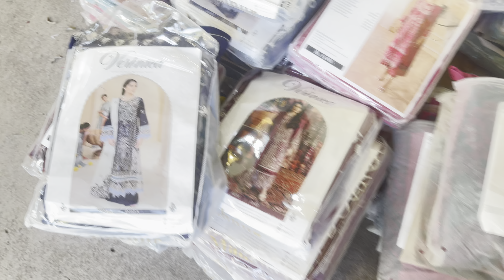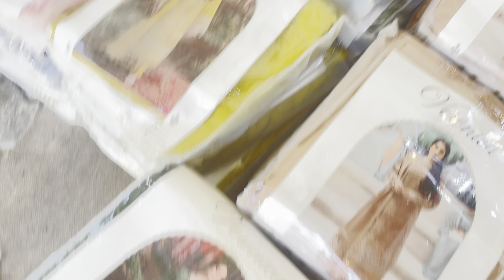rangrasia winter 2024 latest ….. Mahnur … parishay … beechtree at huge discount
business ideas
small business ideas in pakistan
online business
small business ideas
business talk
lighthouse karachi
light house karachi
lighthouse market karachi
light house market karachi
sadar bazar karachi
javed chaudhry
ruchi and piyush show
business ideas
online business
small business ideas
whatsapp business ideas
Bridal dress
bridal maxi
bridal lehng